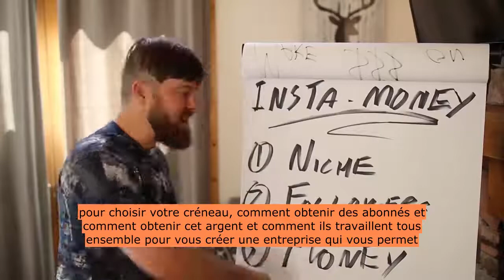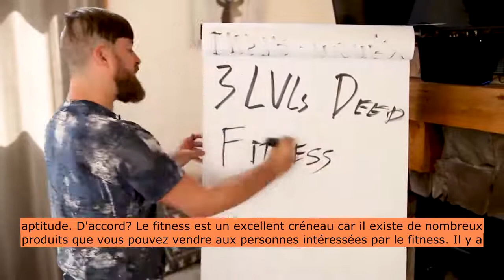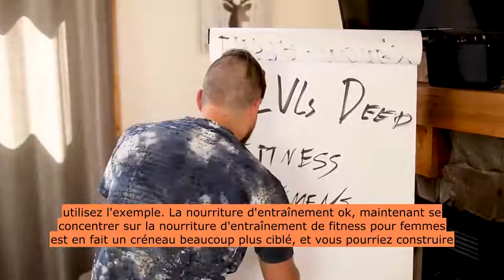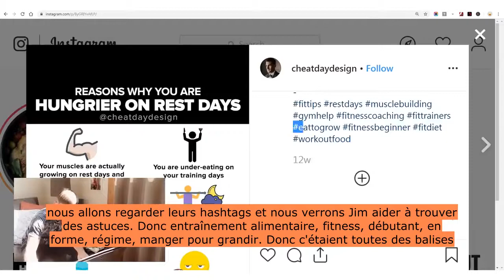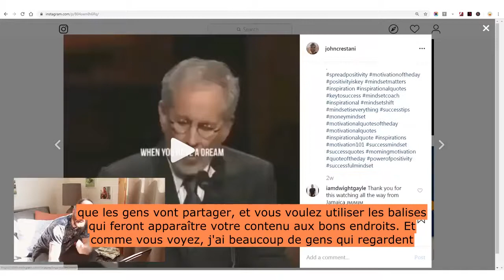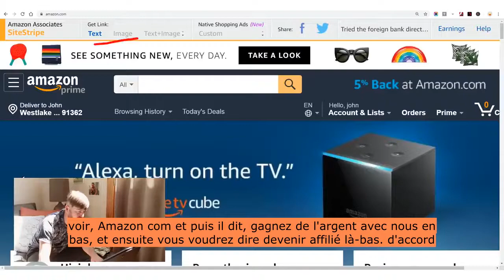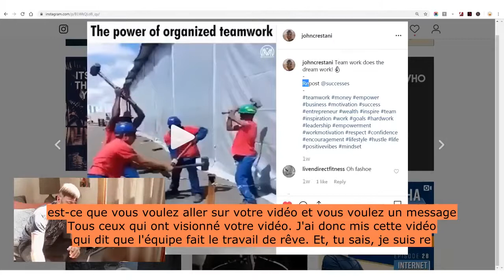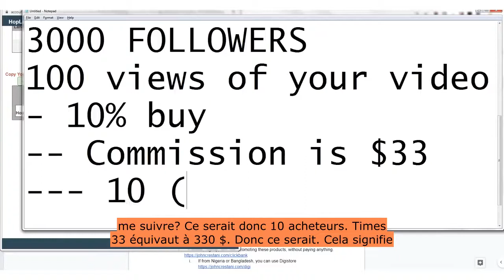GAGNEZ DE L'ARGENT AVEC INSTAGRAM SANS FAIRE UNE VIDÉO (EASY PAYPAL MONEY 2021)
Si vous cherchez à démarrer une entreprise en ligne ou à travailler à domicile, obtenez cet Ebook GRATUIT "Kit de démarrage Internet Business Builder" ici
Et obtenez ma formation GRATUITE qui suivra. Ensuite, il vous montrera comment commencer à gagner de l'argent en moins d'un mois en ligne.

COMMENCEZ VOTRE ESSAI GRATUIT DE 14 JOURS CLICKFUNNELS OBTENEZ DES SECRETS DOTCOM